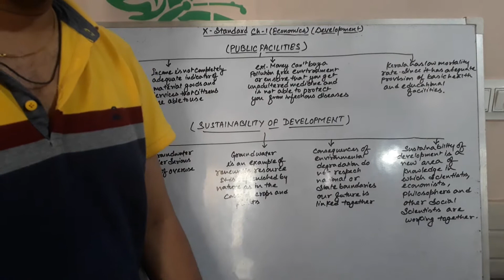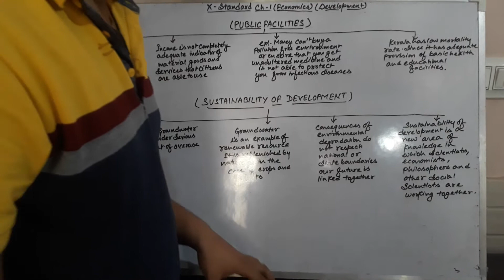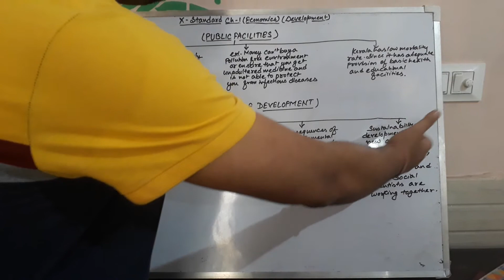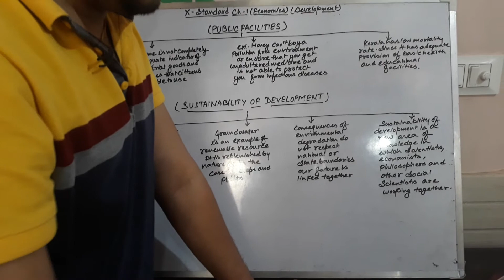10th standard ch-1 eco(development) part 2